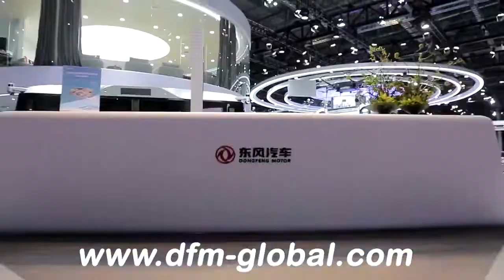2021 Dongfeng Motor Shanghai Auto Show